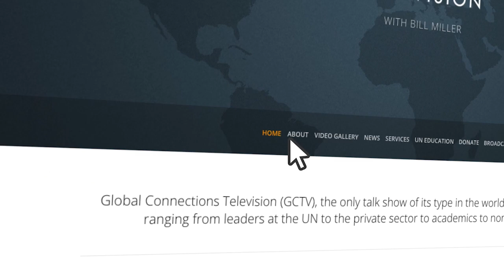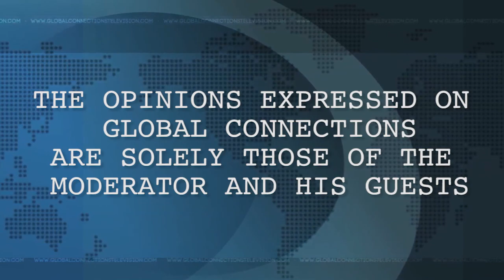William Shields on GCTV with Bill Miller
William Shields, Executive Director for the American Society for Public Administration, explains how ASPA is the organization that brings together the academic scholarship and the front-line practitioners in all fields of public service. Public administration transcends international boundaries since Best Practices can be shared. ASPA has memoranda of understanding (MOUs) with counterparts in South Africa, France, Australia and the United Nations. A joint topic for several years has been the UN Sustainable Development Goals. The UN is an extension of public administrators in the international arena to combat diseases, battle climate change, provide public security and move aircraft, ships, mail and weather information worldwide. Nonpartisan public administrators are under attack for carrying out their jobs to provide services for the public good.   “Meeting the Challenges on International Engagement” is an ASPA report that focuses on the notion of how international engagement is extremely important to bring together a broad section of public administration professionals to collaborate, coordinate and share information.